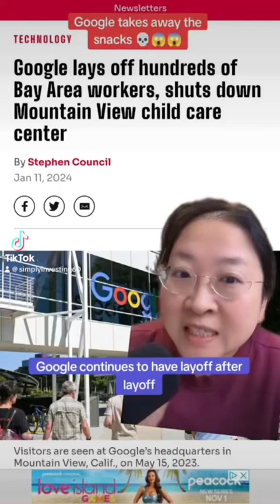MORE LAYOFFS! BE PREPARED!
Building investing confidence with knowledge and skills. Informational and educational talk show

Morning Crypto Chat
Mon-Fri 8:30am CT
What's in Your Portfolio?
Every Sunday at 8:30am CT

Set up a 1 on 1 chat to help your business and/or portfolio!
(once a week on Sunday afternoon meet up)
Early release of Videos
Exclusive Interviews (Coming in August)
Cody and Sal's buy and sell alerts